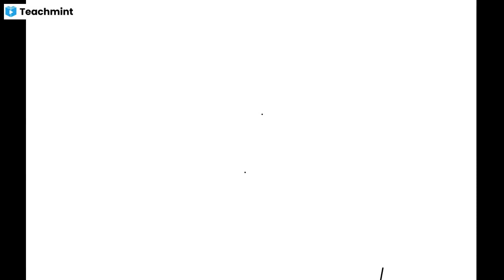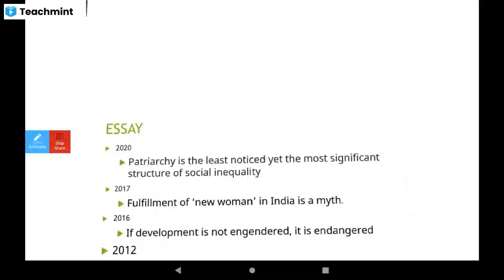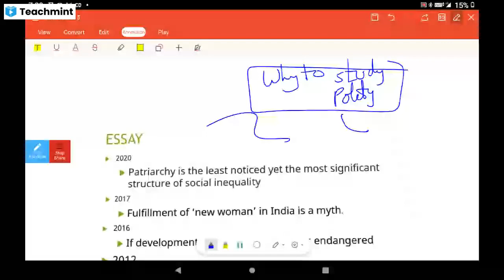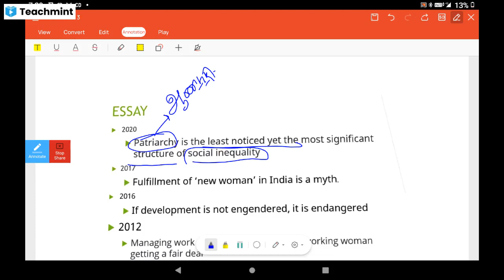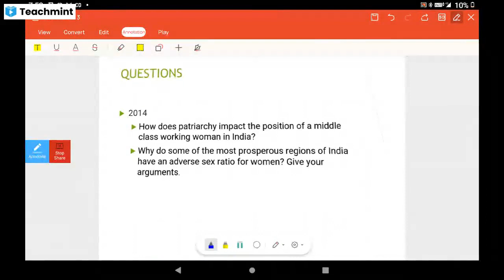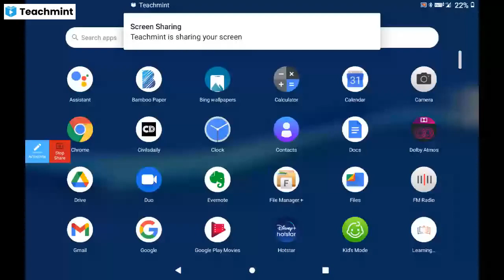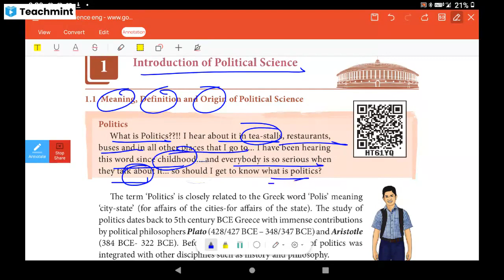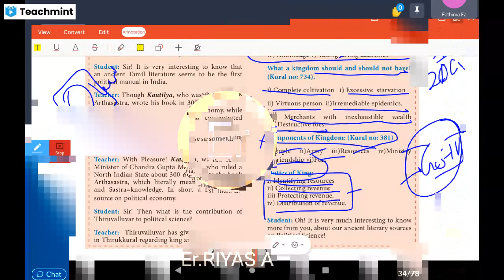How are they framing UPSC IAS questions (தமிழ்)